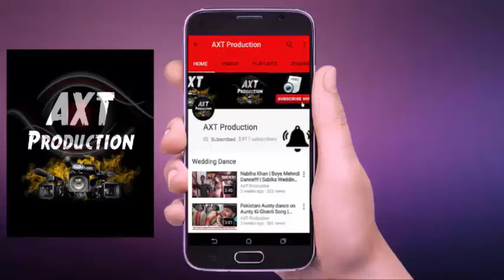Bigg Boss 11 - Vikas Gupta Upset After Seeing Mother In Trouble Inside House | Bikgai Hai Goverment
Bikgai Hai Goverment